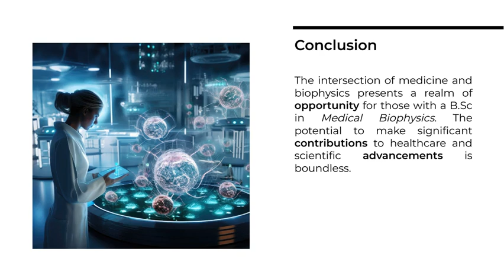B.sc In Medical Biophysics